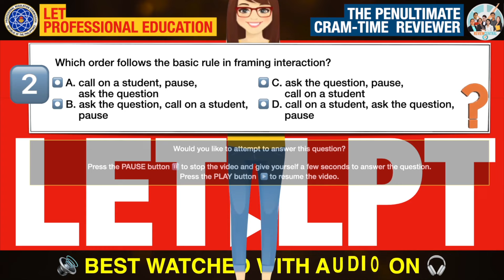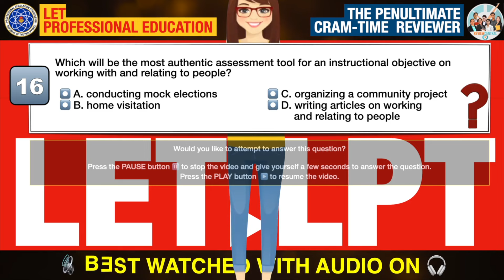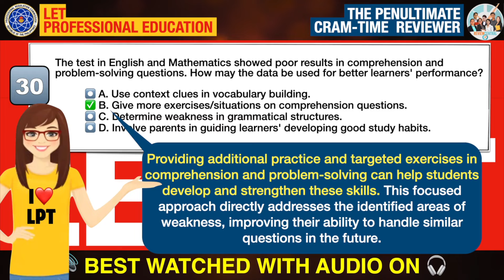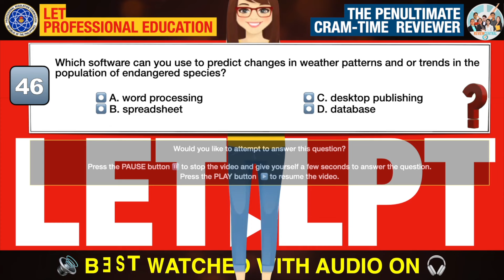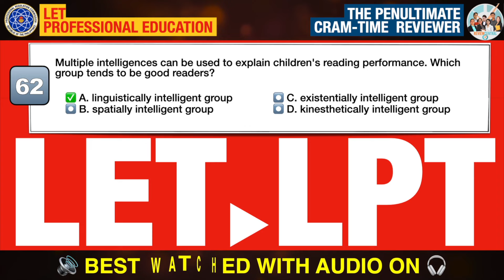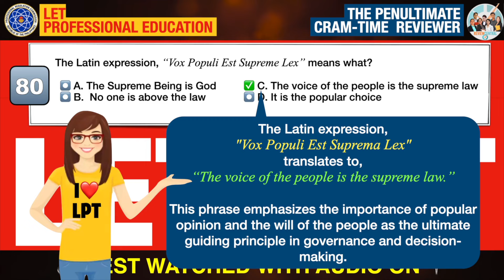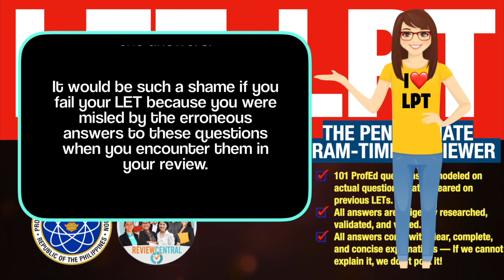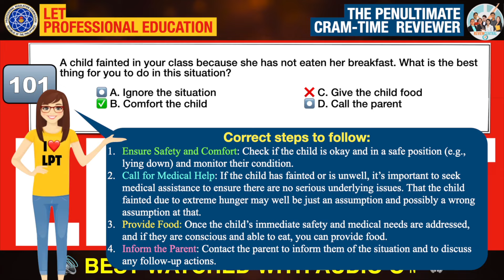LET 101 Professional Education Cram-Time Reviewer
Welcome to Review Central! Review for the Licensure Examination for Teachers (LET) anytime, anywhere, using any device, at your own pace, in your own time, all for FREE. This reviewer is intended for the Professional Education portion of the LET.

(Note: Easily and quickly re-visit specific sections of this reviewer by clicking on the applicable time links)
Question No. 👇
1-10: 01:48  |   11-20: 12:30  |   21-30: 23:09  |  31-40: 35:12  |  41-50: 44:51  |  51-60: 54:29  |  61-70: 1:04:35  |  71-80: 1:13:50  |  81-93: 1:22:43  |  94-101: 1:37:28

We also have College Entrance Test (CET) reviewers. Check out our available CET reviewers for the top Philippine colleges and universities:

Dreaming of getting admitted to a college or university in the US or other countries? We have reviewers for you, too!

👉 TOEFL: Coming Soon!
👉 IELTS: Coming Soon!

👉1-Minute Reviewers  / Shorts

What you can expect from our LET reviewers:
1. All our LET reviewers are CAREFULLY CURATED to give you the best available preparation for your LET.
2. All our reviewers are LISTENABLE. All our reviewers are narrated with clear and easy to understand voice-overs so that you can continue to review even when doing something else or in non-ideal settings.
3. All questions are modeled on actual questions that appeared on previous LETs.
4. All answers come with clear, complete, and concise explanations and/or solutions. If we cannot explain or solve it, we won’t post it!

We have reviewers for:

College admission tests / College entrance tests (CET)
Professional licensure exams
Board exams
Certification exams
Language Proficiency
English Grammar, Vocabulary, and Comprehension
Filipino Grammar, Vocabulary, and Comprehension
Logical Reasoning
Abstract Reasoning
Inductive Reasoning
Verbal Reasoning
Mathematics Proficiency
     Arithmetic and Basic Numerical Ability
     Algebra
     Geometry
     Trigonometry
     Probability and Statistics
     Business Finance
Science Proficiency
     Biology
     Chemistry
     Physics
     Earth Sciences
     Astronomy
History
    World History
    Philippine History
    Life and Works of Dr. Jose Rizal
Philippine Laws
   The 1987 Philippine Constitution
   The Revised Penal Code
   Philippine Bar Exam

All Review Central review materials are, and will always be, FREE!

Bonus: Want to do something fun and useful in between your review sessions? Why not learn a new language and increase your competitive advantage in school or at work. Or even just for fun!